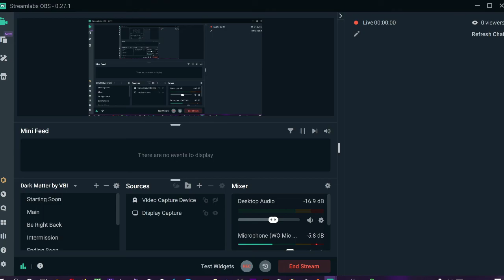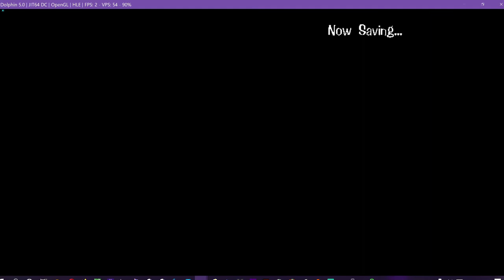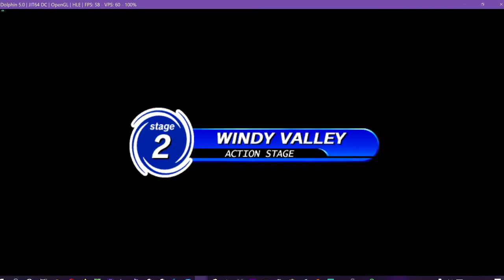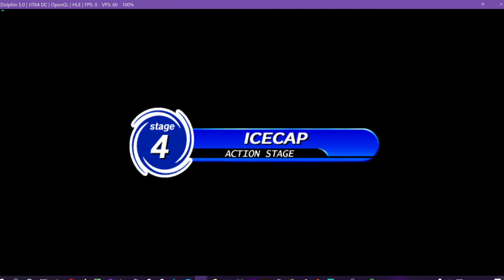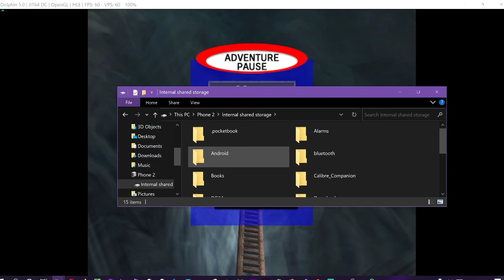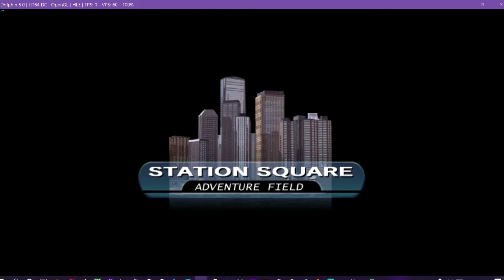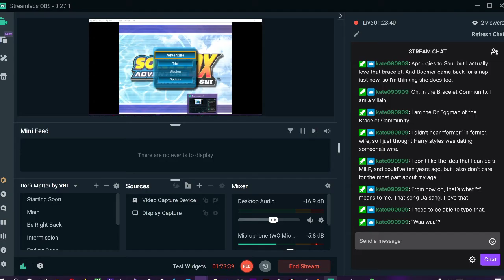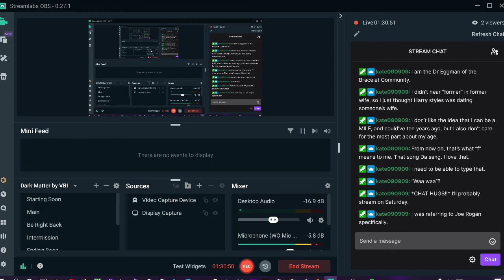Snu plays Sonic Adventure DX while Da does JACK SQUAT, Part 1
A father and son share quality time, video games, jokes, friendship, and all the good things.